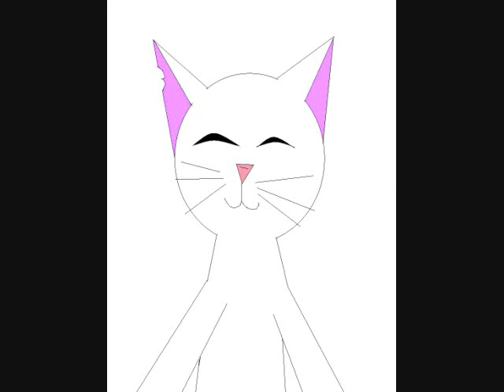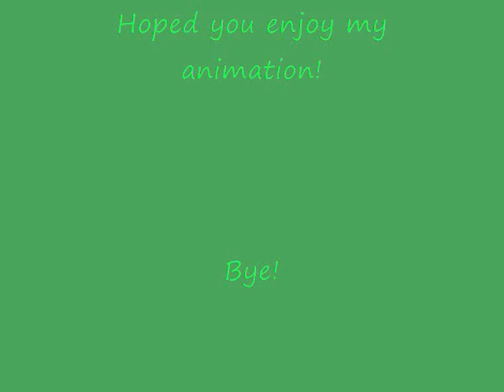Random Whitetail and friends animation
Took me an hour and a half to make this. This is almost all of my art. But if one of these things in here is yours than thank you!